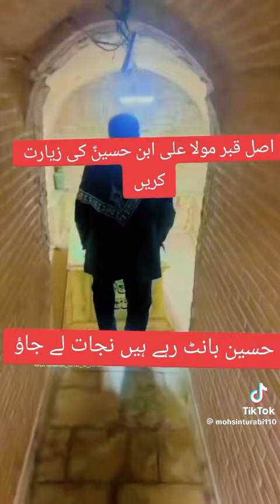اصل قبر حضرت مولا علی ؓ ابن حسن ؓ کی ذیارت